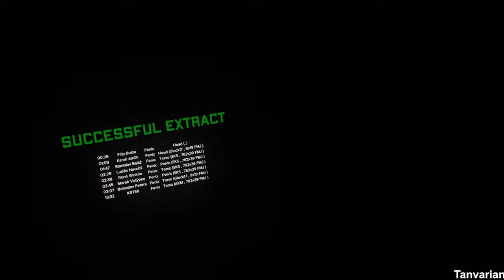From Zero to Hero with a Twist - Unlikely Allies & Epic Boss Battle - Ghosts of Tabor!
Dive into the intense world of Ghosts of Tabor VR, an immersive Escape from Tarkov-inspired game, as I embark on an incredible zero to hero journey! In this thrilling video, I enter the battlefield with nothing but my wit and determination, using proximity voice chat to take the ultimate risk: making an ally in a game where trust is a rare commodity.

Join me on this unforgettable adventure as I team up with my newfound friend to hunt down the elusive Fenixs (NPC enemies), only to cross paths with a rare and formidable boss enemy. Tragedy strikes when the boss takes down my ally, but I rise to the challenge and avenge my fallen comrade by vanquishing the fearsome foe.

Witness the incredible transformation as I loot the boss and equip myself with the most high-end, rare gear: a chilling Mickey Mouse helmet, a golden fully automatic SKS, and the best chest armor in the game. From nothing to the ultimate warrior, experience the heart-pounding action and the power of friendship in Ghosts of Tabor VR.

Let's conquer Ghosts of Tabor together, forming alliances and taking down the most daunting enemies!

00:00 Teaser
00:11 Intro
00:49 Raid Start
01:11 Fenix Neck Snap
01:43 Fenix Kill
02:21 Fenix Kill
02:28 Allies Found!
03:05 Boss Guards Kill
03:54 Looting Boss Guard Gear
05:13 Retreating From Enemy Players
06:54 One of the three extract
07:31 Helping our new friend with a Fenix Kill Quest
09:31 Teaching our friend how to quick swap chest rigs.
10:40 Boss found!
11:34 A new good friend dies.
12:48 Solo Boss Fight for Vengeance!
15:24 Outro